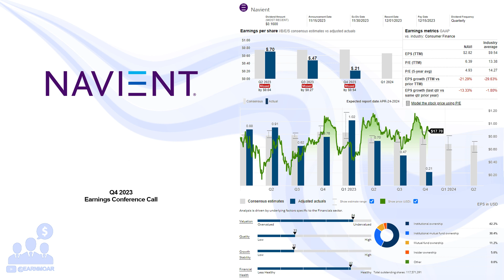$NAVI Navient Q4 2023 Earnings Conference Call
01/31/2024 Q&A: 45:28
Navient Corporation provides technology-enabled education finance and business processing solutions for education, health care, and government clients in the United States. It operates through three segments: Federal Education Loans, Consumer Lending, and Business Processing. The company owns Federal Family Education Loan Program (FFELP) loans that are insured or guaranteed by state or not-for-profit agencies; and performs servicing and asset recovery services on its own loan portfolio, as well as federal education loans held by other institutions. It also owns, originates, and services refinance and in-school private education loans; and offers business processing solutions, such as omnichannel contact center, workflow processing, and revenue cycle optimization services to federal agencies, state governments, tolling and parking authorities, other public sector clients, as well as hospitals, hospital systems, medical centers, large physician groups, other healthcare providers, and public health departments. In addition, the company provides corporate liquidity portfolio services. Navient Corporation was founded in 1973 and is headquartered in Wilmington, Delaware.